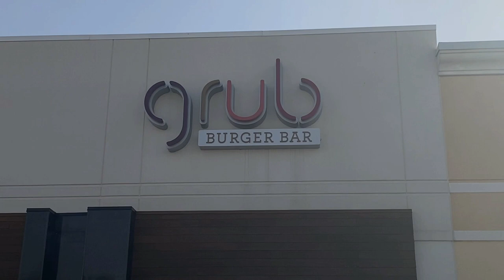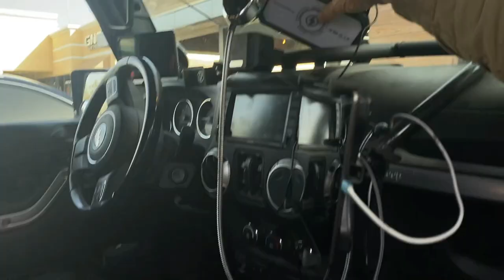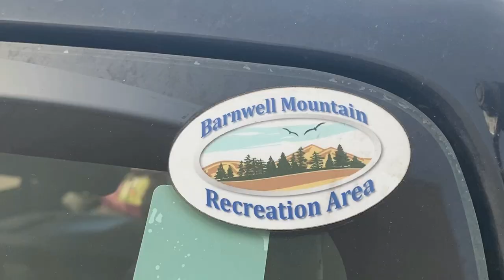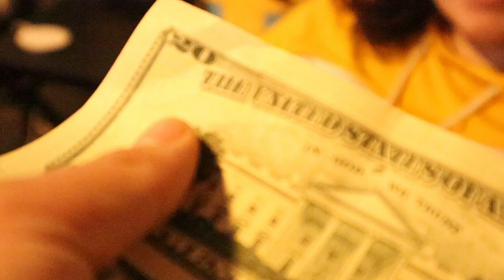The Man with the Hat